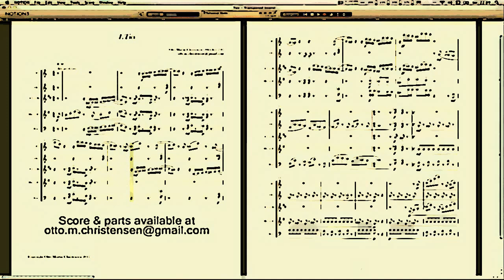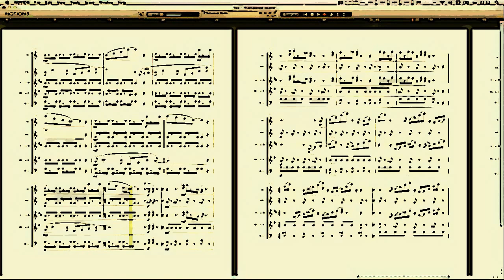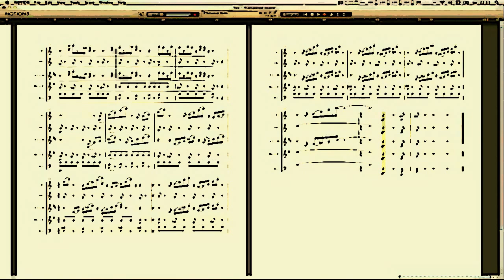Wind Quintet - 1st mv ("Tics")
SCORE & PARTS AVAILABLE FROM FORTON MUSIC The first movement from a Wind Quintet in four movements.
Slightly revised version of the complete piece is available as audio